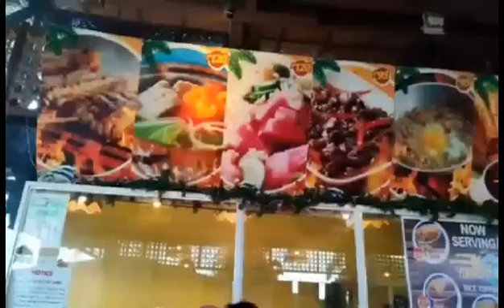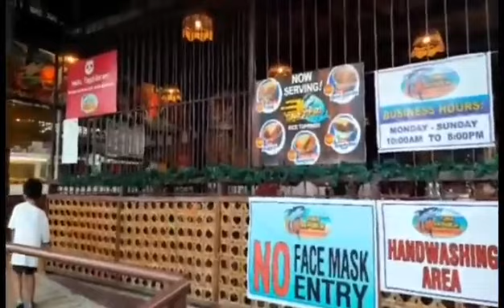TUNA REPUBLIC BOHOL BRANCH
TUNA REPUBLIC BOHOL BRANCH,filipino food,where to buy cheap seafood,travel philippines on a budget,born to be wild,bohol fish market,cooking while traveling,filipino seafood,travel philippines,tagbilaran market,cheap market of bohol,tuna Republic bohol Lyn waps tv,no meet,Lyn waps TV,